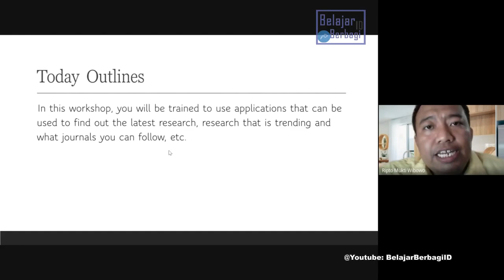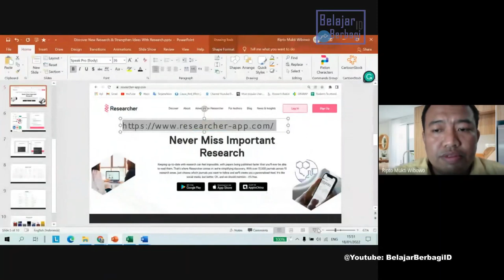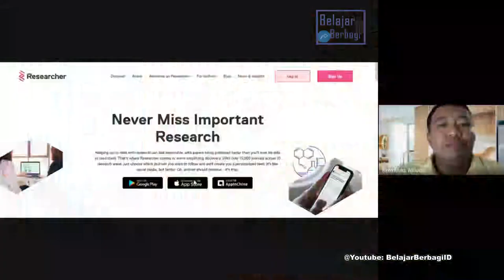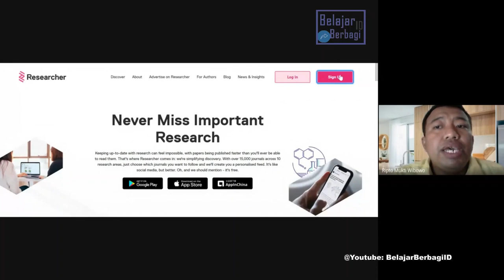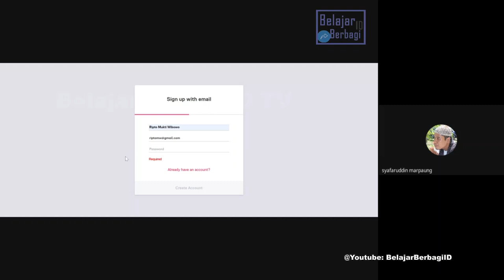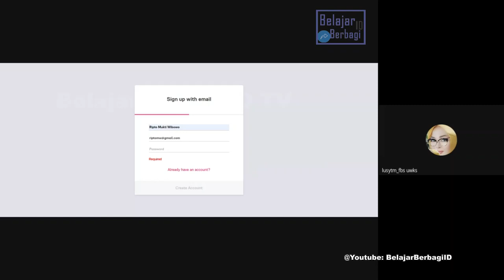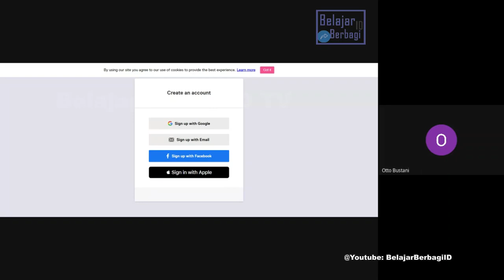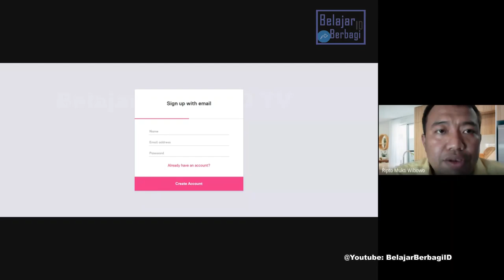Aplikasi Permudah Riset & Publikasi - Discover New Research & Strengthen Ideas With Research Apps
Special FREE Workshop dengan Pemateri Bapak Ripto Mukti Wibowo, S.Kom., M.Eng. Dalam workshop ini, peserta dilatih untuk menggunakan aplikasi yang dapat digunakan untuk mengetahui penelitian terbaru, penelitian yang sedang tren dan jurnal apa yang dapat Anda ikuti, dll.